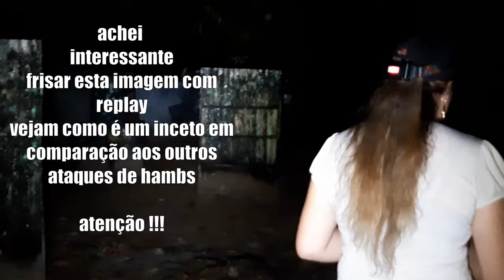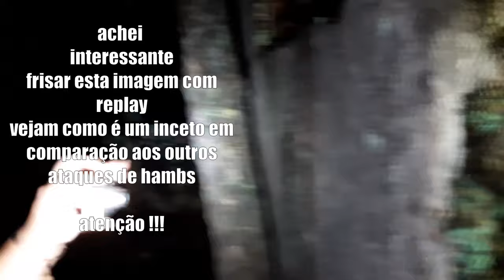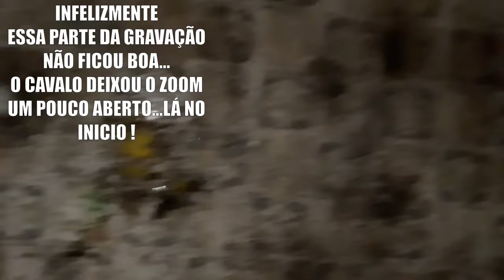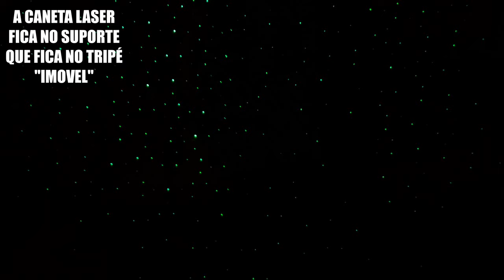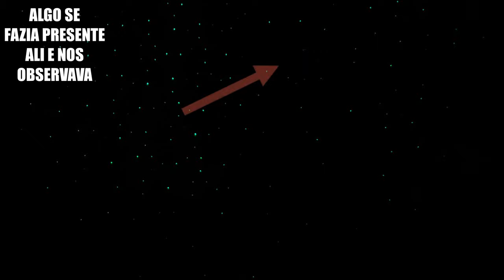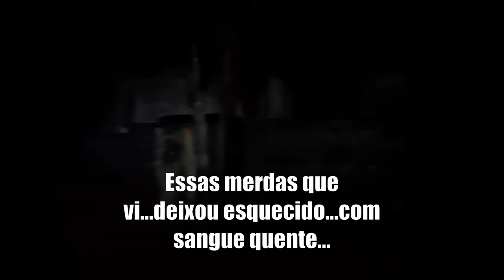NA CLINICA DOS HORRORES - ESPIRITO DE MULHER CONTA O QUE FIZERAM COM ELA! DETETIVES SOBRENATURAIS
FOMOS A COVA DOS LEÕES - OS ESPÍRITOS SABEM A VERDADE !
Antiga clinica de Aborto clandestina, antigo Motel e refugio de Leões.. e como eles eram alimentados? assista e confira o tamanho da brutalidade da história deste local, muitas manifestações!

Somos os Detetives Sobrenaturais Caçadores de Fantasmas, um casal em busca do sobrenatural!
Com câmeras, Drone, e outros equipamentos gravamos fantasmas reais.
Nossa mediunidade nos leva em lugares assombrados, onde geralmente encontramos espíritos sofredores que precisam de oração e libertação, outras vezes seres assustadores, lidamos com o risco da maldade humana e espiritual.
Buscamos em campo respostas a vida após a morte e espiritualidade, sempre com muito respeito.
Vamos em Cemitérios, casas abandonadas, lugares que dizem ser assombrados em matas e lendas, procuramos manifestações reais e tentaremos gravar isso para você!
Tem Curiosidade sobre estas manifestações? Então esta no canal certo!
Vídeos novos toda a semana, sempre uma nova aventura!